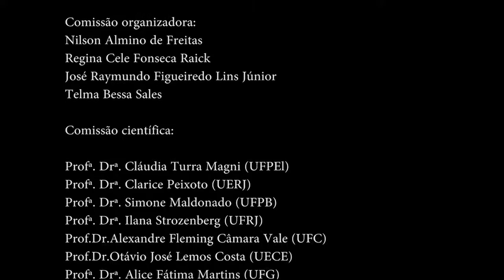BOLSISTA ELIAS GUILHERME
Elias Guilherme, bolsista de extensão do Laboratório das Memórias e das Práticas Cotidianas - LABOME, da Universidade Estadual Vale do Acaraú - UVA, em Sobral/CE, divulga o VIII Visualidades que ocorreu nos dias 5 e 7 de dezembro de 2016.